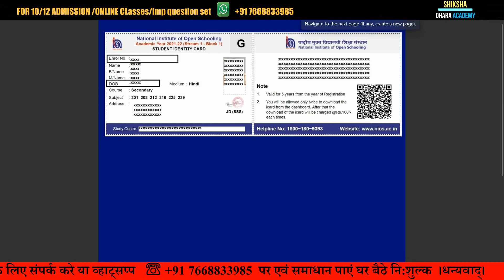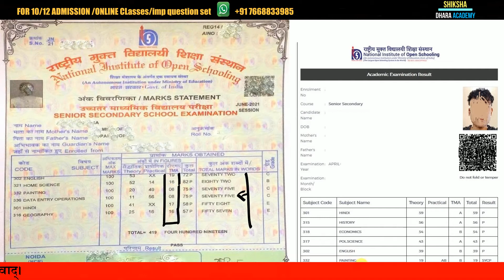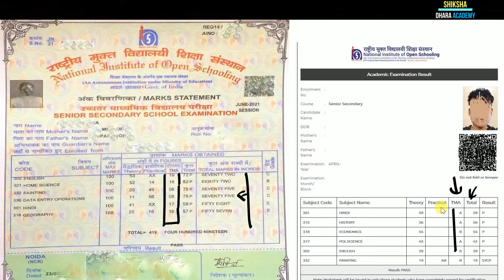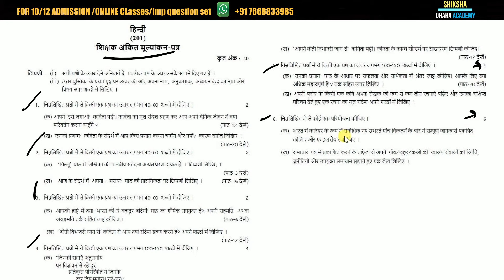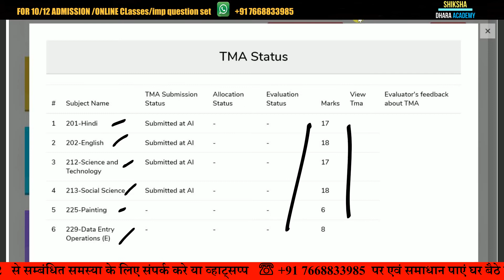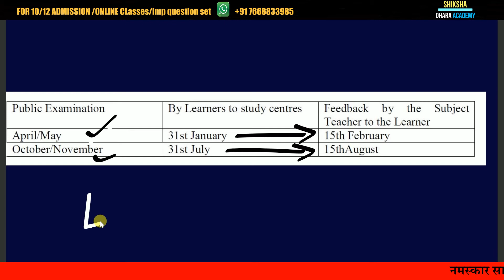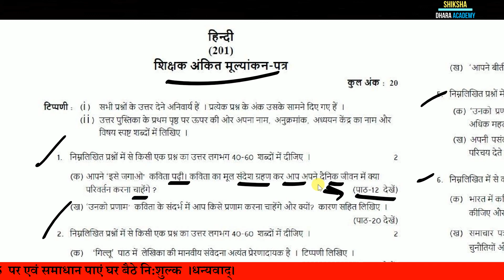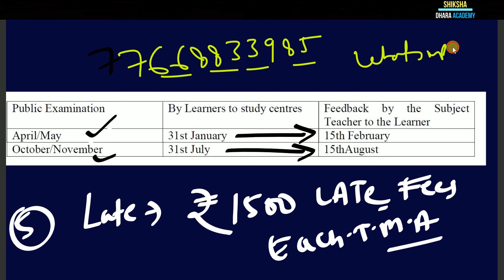tma updates 2023 april may exam